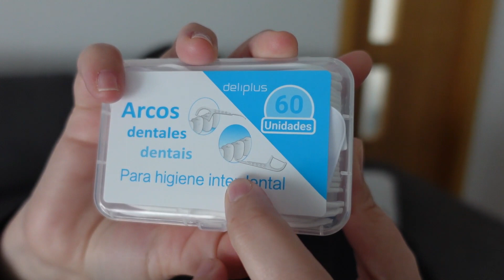🔥NUNCA MAS COMPRO ESTO MERCADONA🔥PRODUCTOS TERMINADOS QUE VALEN LA PENA😍MERCADONA,CARREFOUR,CONSUM